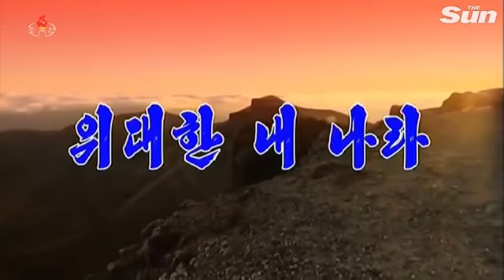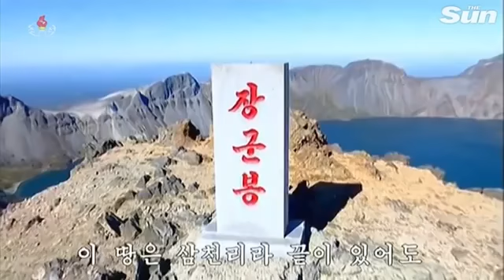North Korea 70th anniversary military parade